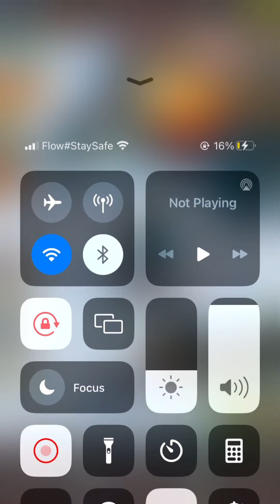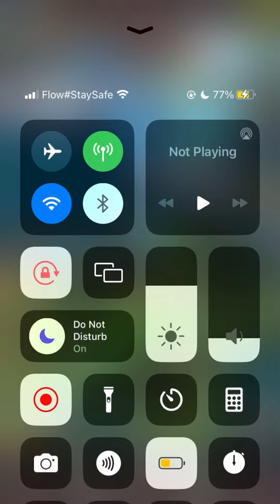Clash of kings| Final blood| FKK afiliates vs k471 temporarily😂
My wechat: GOKU493
Wechat group:
Screenshot the qr code and scan or send wechat name down below